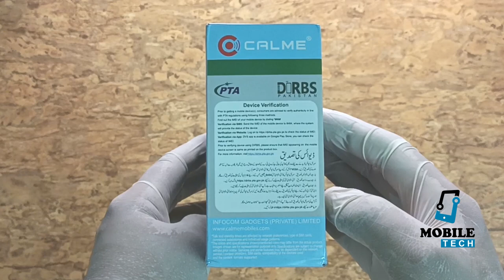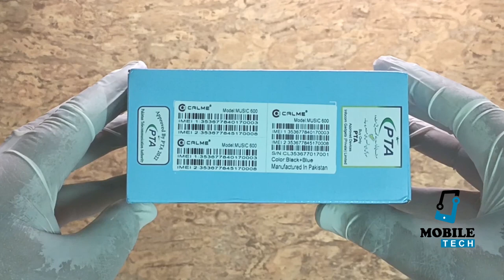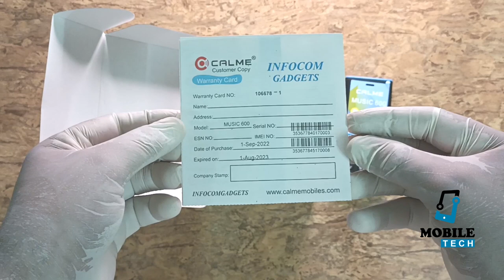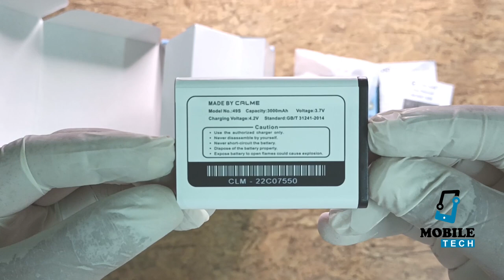Mobile Unboxing of keypad Mobile CALME Music 600 with strong torch light and 3000mAh Battery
We will mobile unboxing and review of features Calme mobile Music 600 with strong torch light and 3000mAh Battery.

KEY FEATURES.

2.4 inches screen
3000 mAh Battery
0.3MP Smart Camera
Strong torch light with three led
Bluetooth,
SDCard,
Dual Sim
GSM 2G